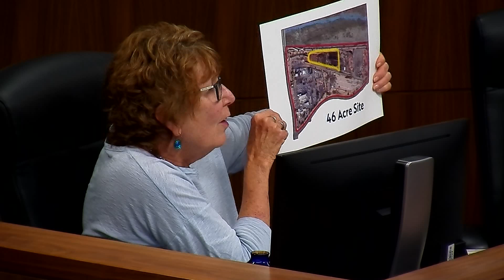Arizona Republic Debate - Tempe Entertainment District Election - April 18, 2023